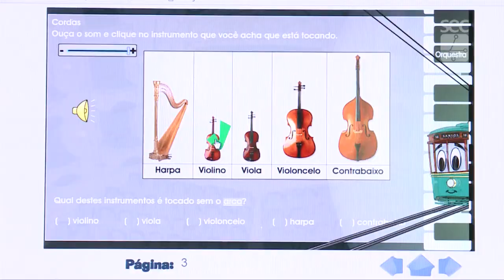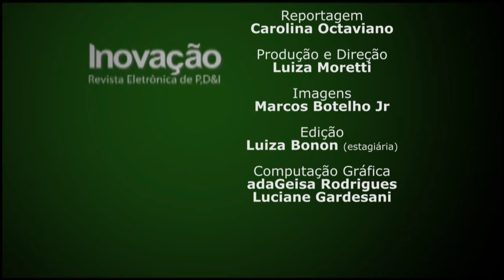Revista Inovação - Mundo do Saber